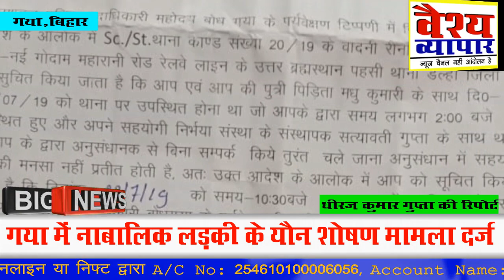बिहार में भोजपुरी फिल्म का आइटम सॉन्ग की हुई शूटिंग, खेसारी लाल यादव पर भारी पड़ा यह एक्टर..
जयसवाल समाज भवन में महिला विकास मंच कोलकाता टीम की बैठक हुई संपन्न..बिहार के गया में नाबालिग लड़की के यौन शोषण में पुलिस की बड़ी लापरवाही..वैश्य समाज कि आवाज़ ! यानी हमारी मजबूत आवाज़ !